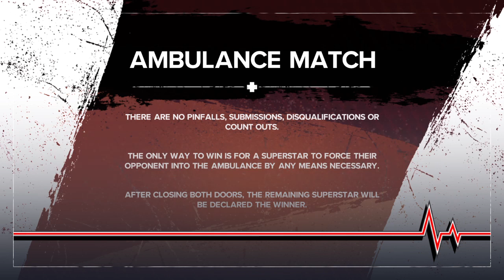Pica vs wedding peach (ambulance match)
Debut of the gender swapped pico, pica.